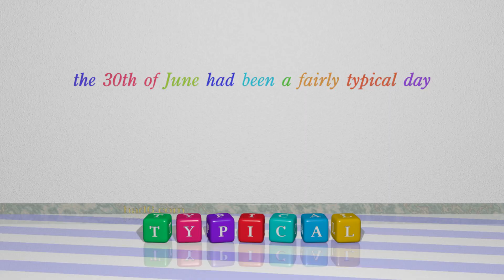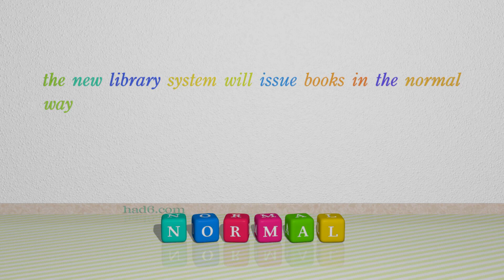average - 4 adjectives which are synonym to average (sentence examples)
This video examines average as an adjective. Here, 4 adjectives, which have meanings similar to that of average in standard English, are introduced through sentence examples. These synonyms help you to remember the meanings of this group of words for improving your vocabulary.